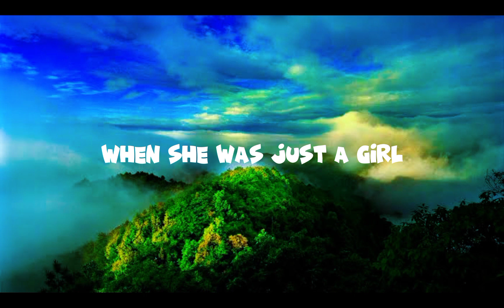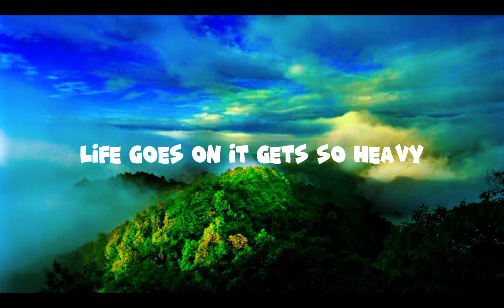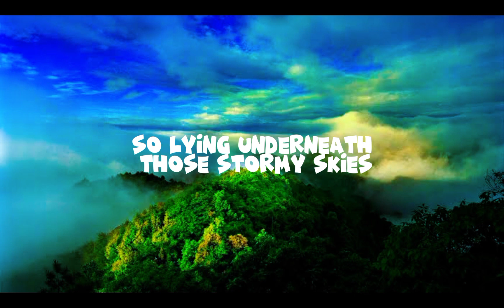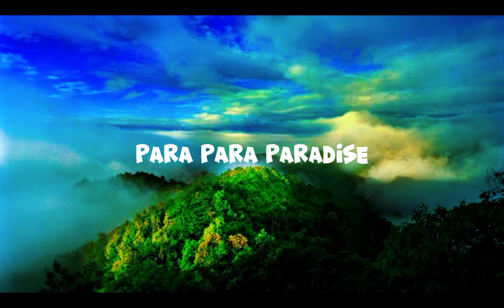Paradise - Coldplay _(Lirik)